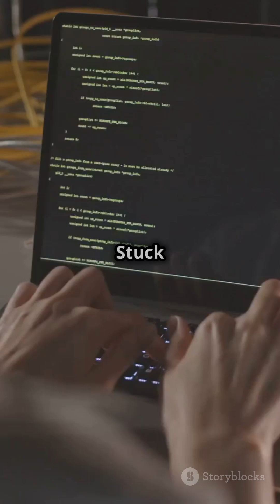Node.js vs Django: Which One to Choose?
Are you caught in the dilemma of choosing between Node.js and Django for your next project? 🤔 In just 60 seconds, we dive into the key differences! 🚀 Discover how Node.js excels in real-time applications with its non-blocking architecture, perfect for high-traffic scenarios. Meanwhile, Django stands out for database-heavy projects, offering a structured and rapid development experience with its "batteries-included" philosophy.

Whether you prioritize flexibility or simplicity, we've got you covered! 💡 Join the conversation—what's your pick?

OUTLINE:

00:00:00 Node.js vs Django: Which One to Choose?